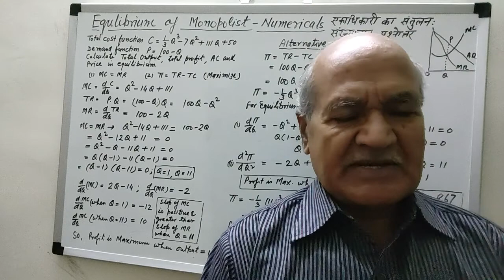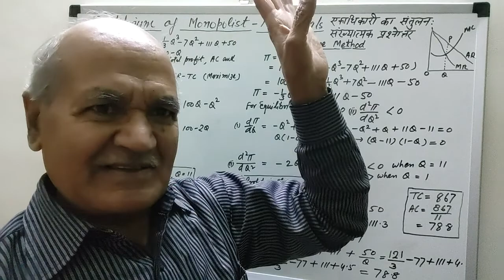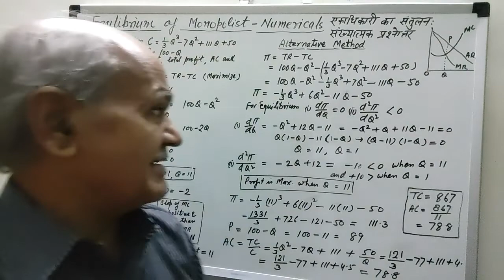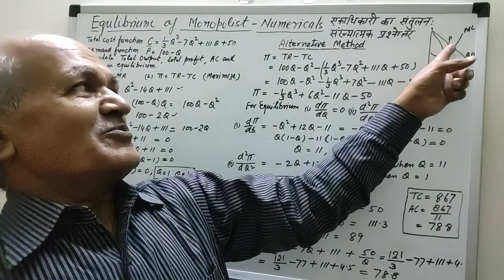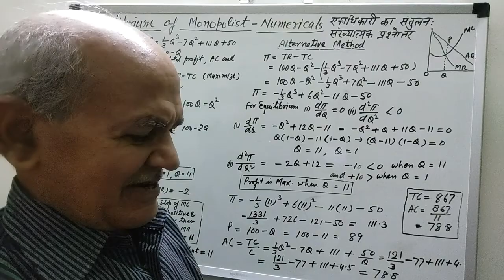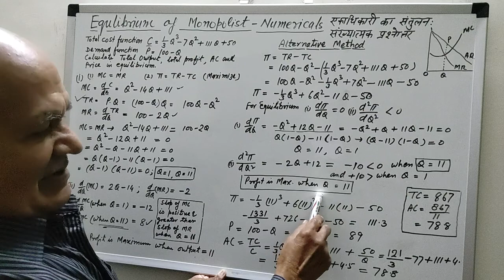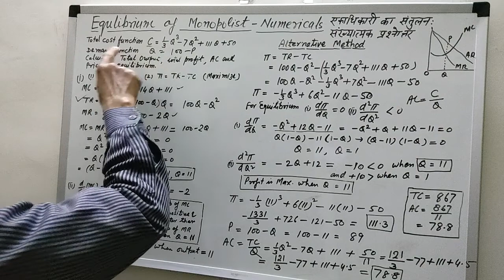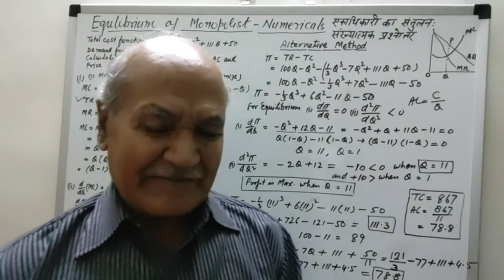Equilibrium of Monopolist : Numericals एकाधिकारी का संतुलन: संख्यात्मक प्रश्ननोत्तर#economics